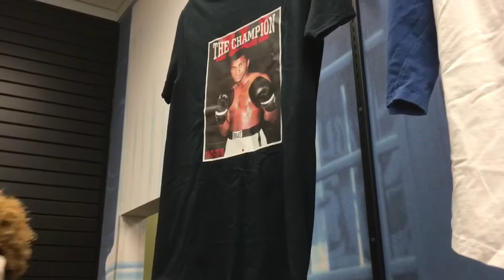VLOG DAY WITH THE GANG 🤟🏽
MoneyHustleLoyalty 💙

Age: 16

Just a young boy tryna make it out the Sip💯